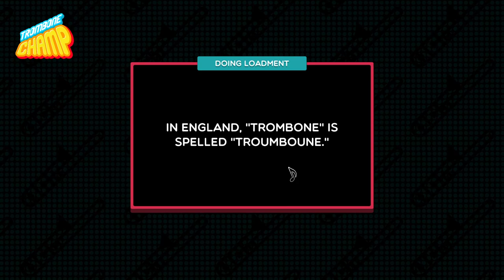Genesis 22:10 (Title Screen) - TBoI OST (Trombone Champ Custom Song)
Creator of original song: Ridiculon

Charting: Me